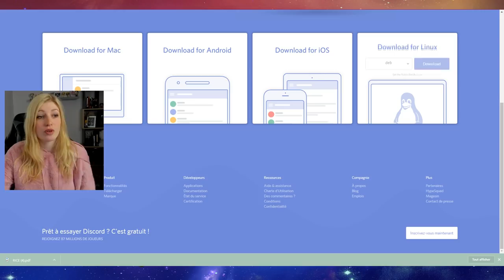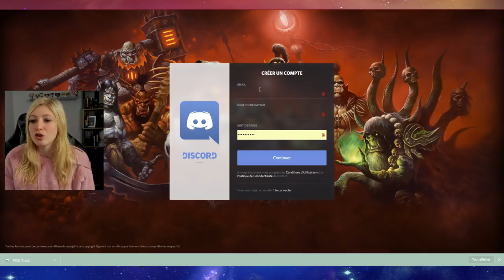ON JOUE ET ON PARLE ENSEMBLE ?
. Snap : devovo5656

Devovo